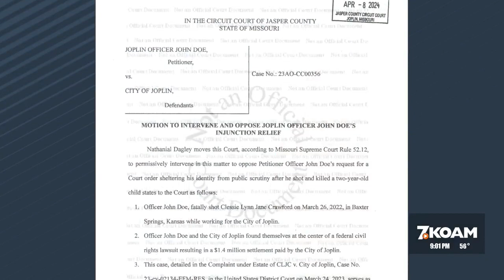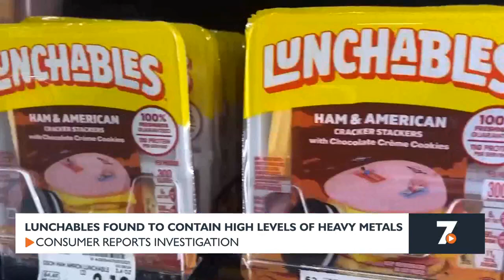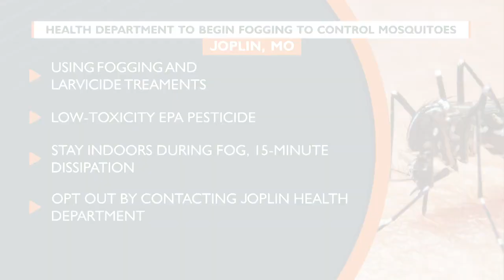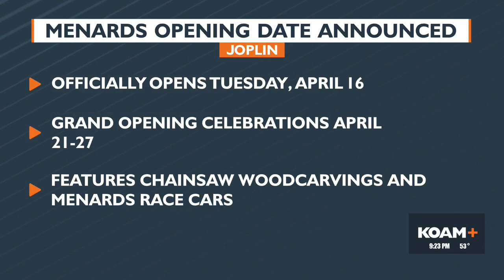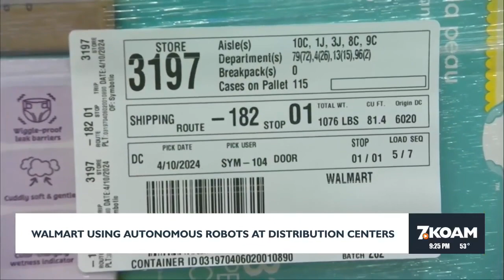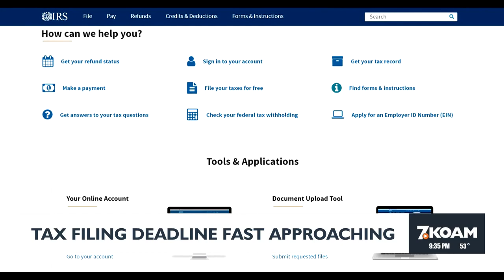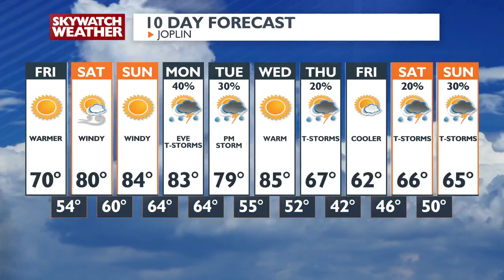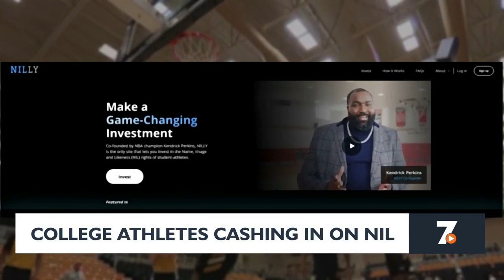9pm Newscast - Apr. 11